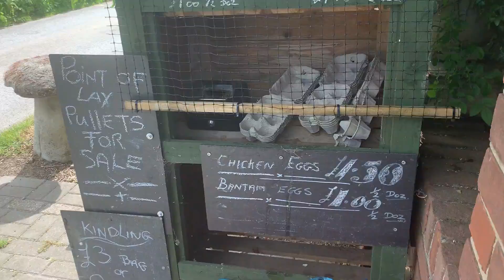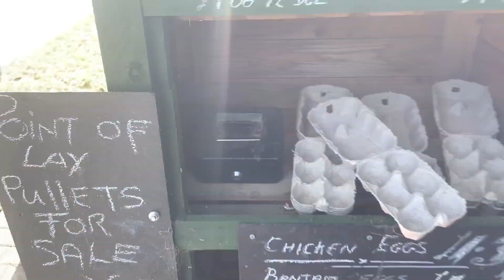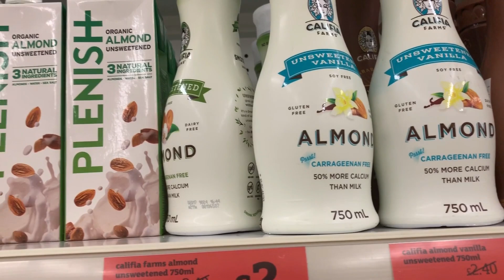فلوق رمضاني || كيف راح نحف ايدي